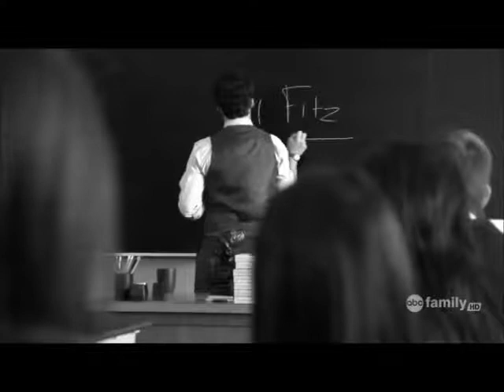until i met you;;aria and ezra